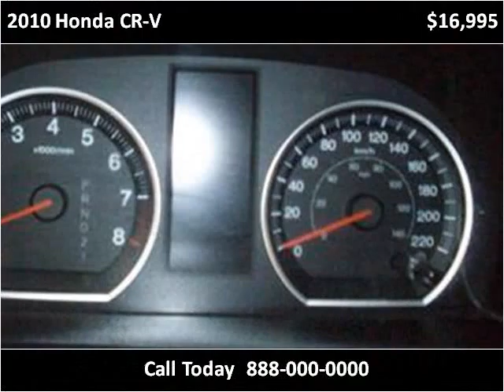2010 Honda CR-V Used Cars Vancouver BC